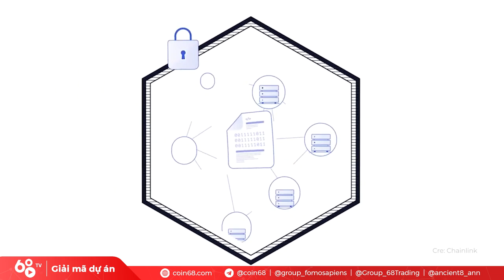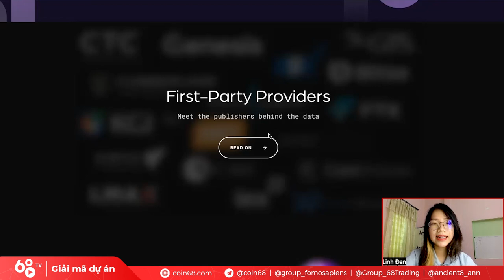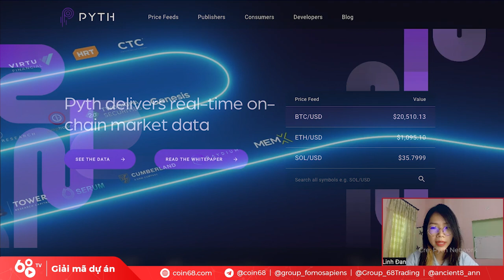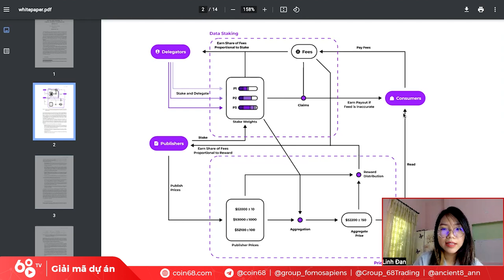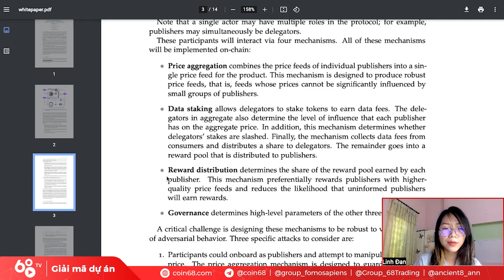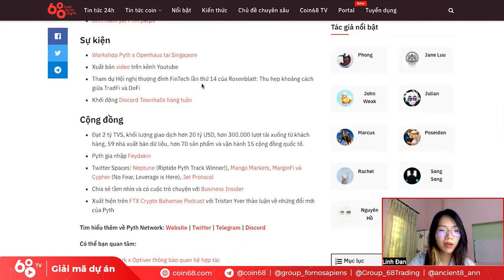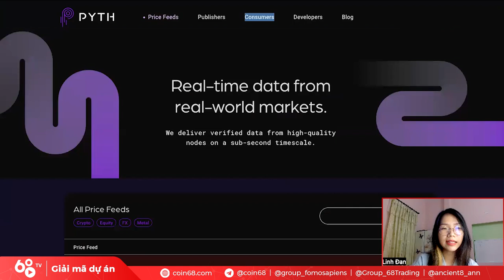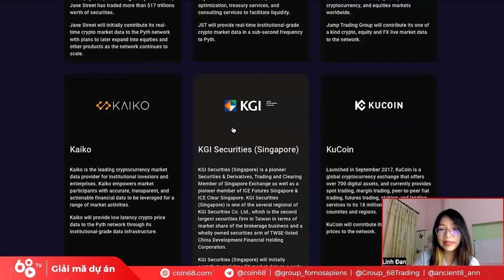Giải mã dự án: Review Pyth Network - Nền tảng oracle thông lượng cao trên Solana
Thị trường tài chính là một thị trường có sự biến động mạnh mẽ và nhanh chóng, do vậy thông tin và dữ liệu cập nhật là điều vô cùng giá trị. Do đó, các dự án trong mảng oracle vẫn luôn được dành sự quan tâm đặc biệt, nhất là khi yêu cầu của thị trường đang ngày càng lớn hơn

Trong video ngày hôm nay, hãy cùng Coin68 tìm hiểu về Pyth Network, một dự án oracle đã thu hút hơn 50 đối tác lớn trên thế giới, cung cấp các nguồn dữ liệu giá trị, tích hợp nhiều protocol, AMM, Derivatives, và hàng loạt các dApp khác với dữ liệu được cung cấp một cách đáng tin cậy với độ trễ dưới 1 giây.

Cùng xem dự án này có gì đặc biệt đáng để bạn quan tâm nhé!

Cập nhật các thông tin liên quan đến dự án Pyth Network tại: